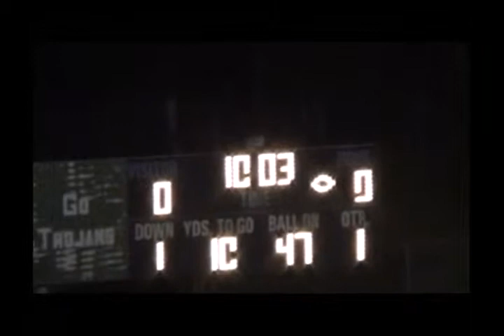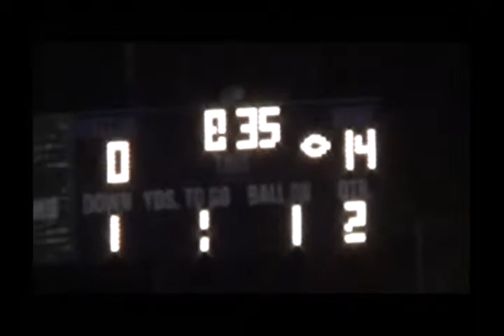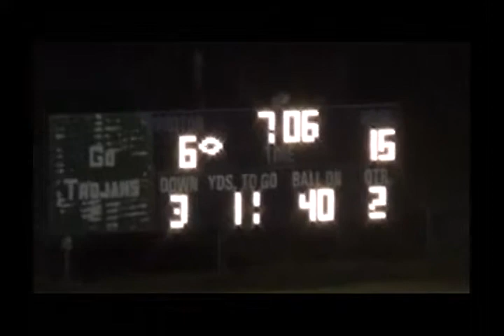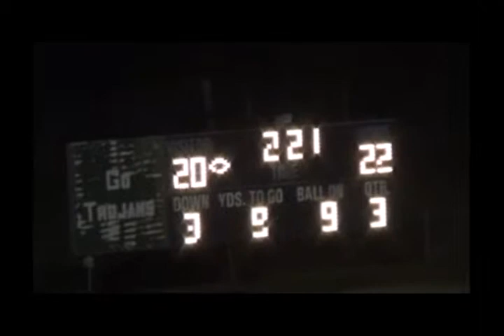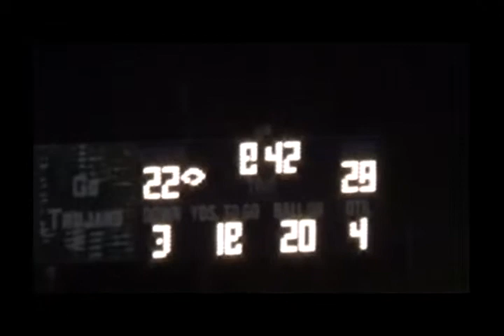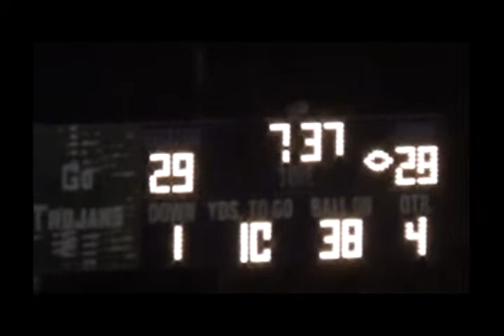SOUTHEAST 40 GC 35 10172014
CONFERENCE FOOTBALL GAME BETWEEN SOUTHEAST HALIFAX AND GRANVILLE CENTRAL HIGH SCHOOL